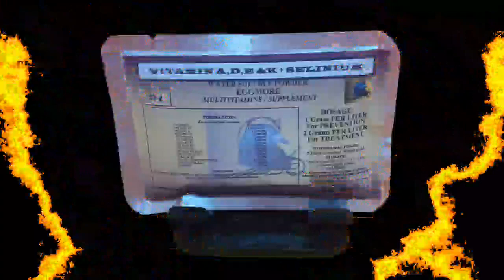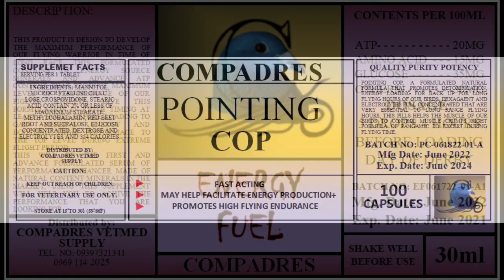HANGGANAN NG KAKAYAHANG MAG-ITLOG NG ATING ALAGANG KANOKS AT KAPAKPAK.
KAILAN BA ANG PINAKABEST NA EDAD NG ATING ALAGA PARA MAKAPAGBIGAY NG MAAYOS NA ITLOG AT HANGGANAN NITO.